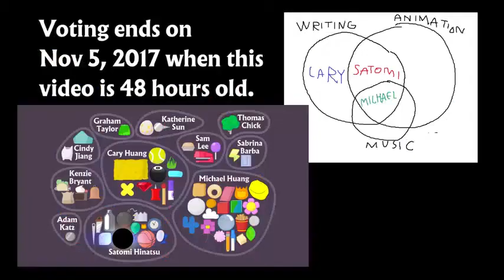bfb 1 fast